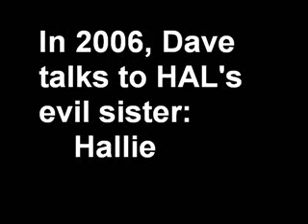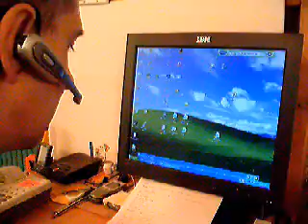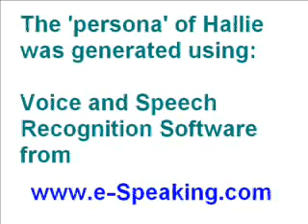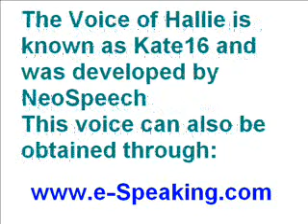2006 SciFi Dave talks to computer-Voice & Speech Recognition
Video of Dave talking to HAL's evil sister: Hallie who has a sweet voice but a bad personality.  Dave uses Voice and Speech Recognition software to communicate with Hallie.  Dave tries to get Hallie to respond, check emails, and work with Excel.  Hallie is always checking with Dave to see if he is OK.

How this was done:
e-Speaking allows for voice responses to commands.  The {Resume} action was used so that the computer would not need a specific document to send keystrokes.